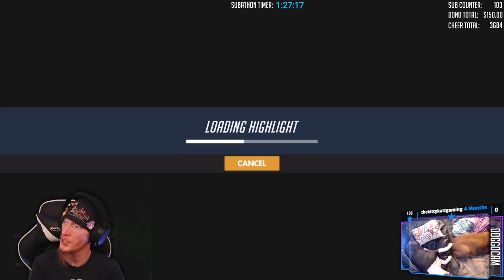SICK PUPPER 14-HOUR SUBATHON (pt. 5) | Overwatch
Some QP Overwatch games to finish out the Subathon!

Ran a subathon in support of my pupper, Mamas', and her vet bills. Kicked off things first with some Dead By Daylight and we almost immediately blew through a few of the community rewards. I cannot thank you all enough for all your generous contributions in support of Mamas; it means the world to me 🥺

What is a Subathon?: Viewers can subscribe/cheer/tip to increase the amount of time that the stream is live for as well as receive various rewards both individually as well as a community!

Subathon Part 5: Overwatch